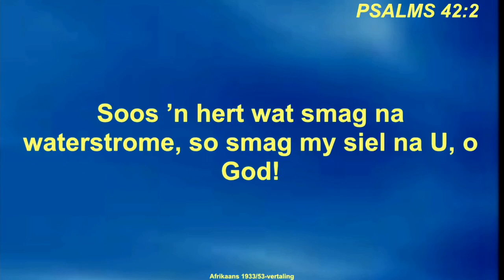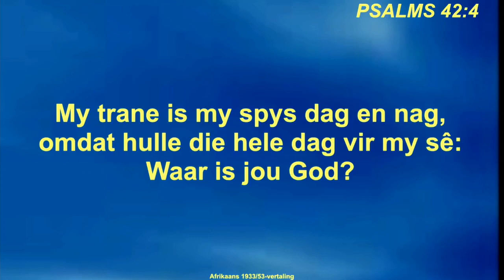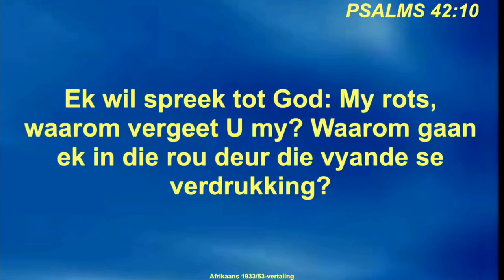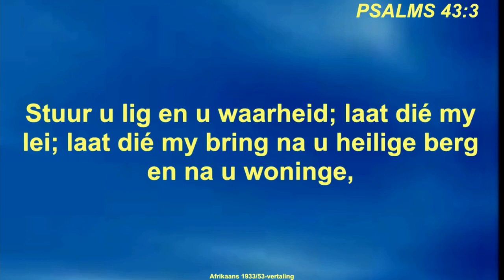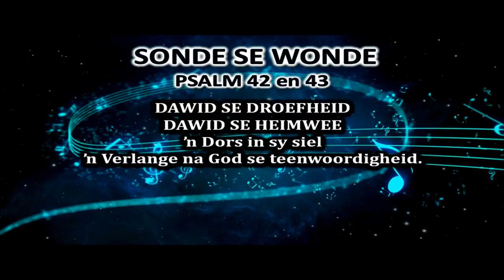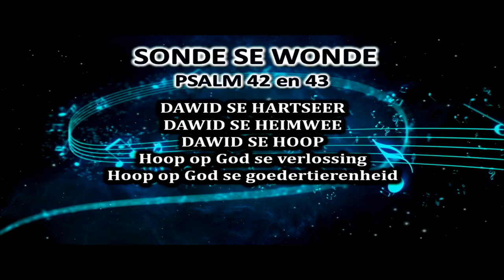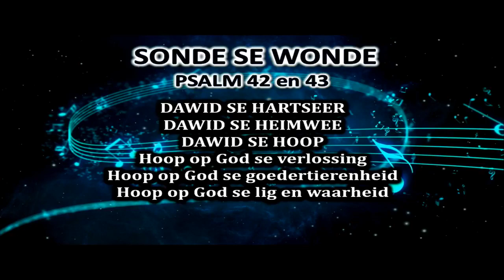Die wonde van ander se sonde - Ds Jurgens Prinsloo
Verootmoedigingsdienste (Boodskap 2)
EGK Wonderboom